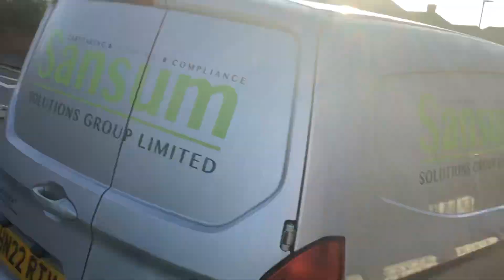Food caddy collection in Bournemouth part 1 (10/08/2023)